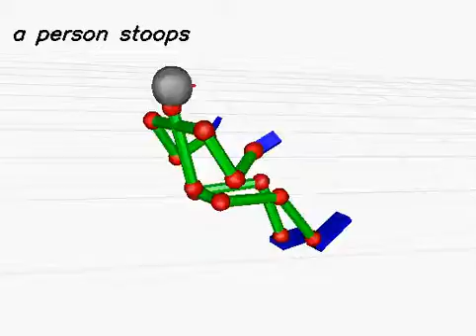20130617_370 (rank:0 4-gram)